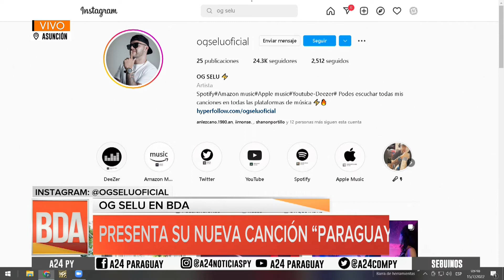OG Selu presenta su nueva canción "Paraguayita Linda"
El cantante OG Selu presenta su nueva canción "Paraguayita Linda", estuvo viviendo en España donde hizo de todo, trabajanso como albañil, pintor, jardinero, entre tantas cosas. Hoy se encuentra persiguiendo su sueño.